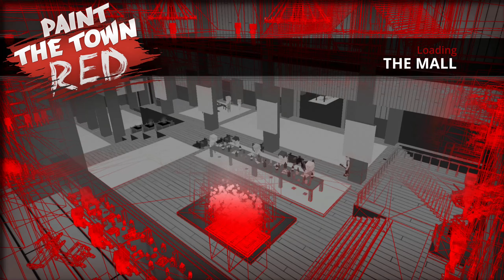Paint the Town Red - The Mall (No Commentary)